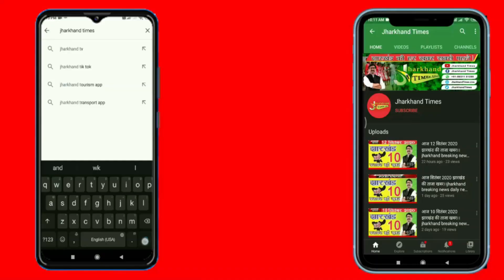Jharkhand Times : इरफ़ान अंसारी ने खूंटी घटना पर सीएम सोरेन से पूछा सवाल !